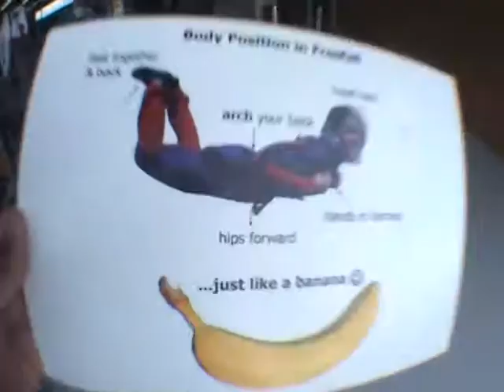Ross and Caitriona Skydive in Queenstown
rossjmccarthy caitrionagunning1 ross mccarthy caitrina gunning